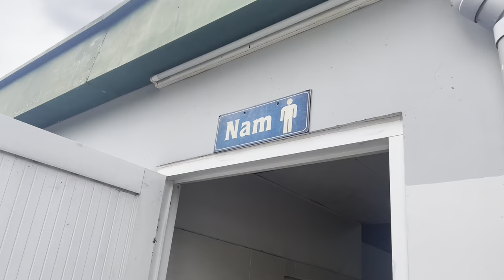Đi bơi giải nhiệt mùa hè cùng Seven Vlog - Hồ Bơi Tiamo Phú Thịnh Bình Dương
1 buổi đi bơi cùng team Seven Vlog. Đi bơi là mặc định các bạn nhỏ cực thích luôn. Mọi người vào xem và ủng hộ cho Seven với ạ :)